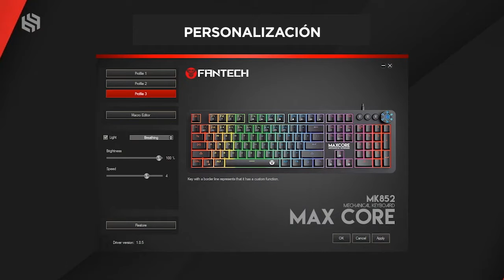Teclado mecánico - BINDEN - con teclas anti-ghosting MK852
- SEÑO ERGONÓMICO: Disfruta de largas sesiones de juego sin cansarte. Cuenta con un diseño clásico y ergonómico pensado para reducir la fatiga en tus manos a la hora de jugar, además sus teclas resisten hasta 55 millones de pulsaciones cada una.
- CONTROL MULTIMEDIA: Sigue jugando y escuchando la música que te inspira para ganar, los controles rápidos te permiten reproducir, pausar y silenciar el sonido de fondo, además cuenta con un rodillo para ajustar el volumen a tu preferencia.
- ANTI-GHOSTING: Que nada te impida continuar jugando, cada tecla que presiones se registra de manera simultánea y precisa durante el juego, también cuenta con una gran velocidad de tecleo y su sonido es más elevado.
- EFECTOS DE LUCES: Que los colores vayan al ritmo que tu quieras, con los 20 efectos de iluminación de tu teclado MK852, además de deslumbrar con tus jugadas iluminaras tu setup gamer con un estilo diferente.